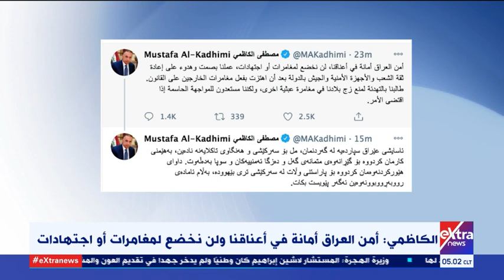موجز الـ 5 صباحا